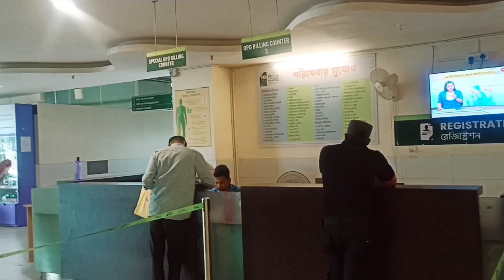Vlog#47. chaiti chhath puja aur Navratri ka six Aur seventh din 2024 🙏🙏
chaiti chhath
mata rani
simu ke Sapne
Is Vlog mein aap log dekhenge ki ham logon Ne chaiti chhath ko kaise celebrate kiya aur Navratri ke six  Aur seventh din hamare ghar mein kya ho raha hai